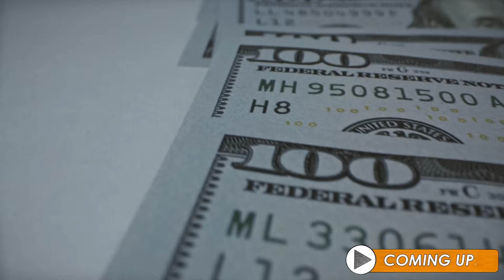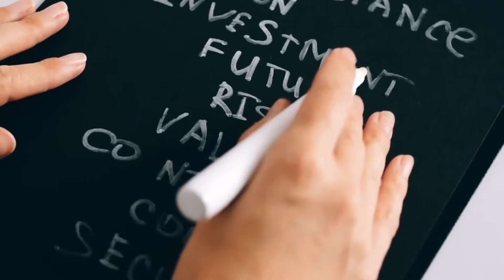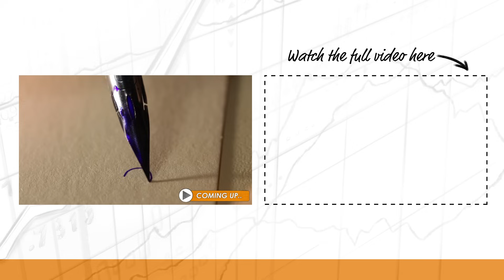This is NOT Capitalism w/ Allen Farrington (BTC151)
🪙 Make investing in precious metals easy with Noble Gold Investments. Receive a FREE 5-ounce solid silver America The Beautiful bullion coin with any qualifying precious metals IRA.

Preston Pysh talks with investment expert and author Allen Farrington about how many people believe they participate in completely free and open markets when, in fact, they don't. If this idea is true, what implications does it mean for the way they perform economic calculations, and how it might usher in a new age of Bitcoin use.

IN THIS EPISODE, YOU’LL LEARN:
- What does the UFC have to do with economics and money?
- The Efficient Market Hypothesis.
- Is risk volatility?
- The Capital Asset Pricing Model.
- This is NOT capitalism.
- The flaws in using GDP.
- Thoughts on Bitcoin and derivative markets.
- The societal implications of Bitcoin and beyond its economic value.

📖  BOOKS MENTIONED:
- Bitcoin Is Venice by Allen Farrington & Sacha Meyers
- Broken Money by Lyn Alden